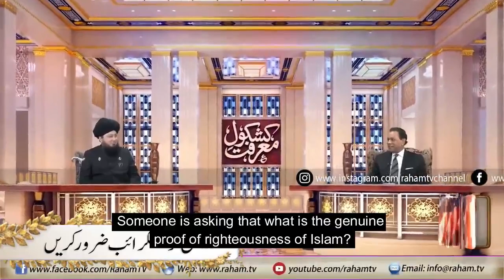What is the Proof of Righteousness of Islam By Mufti Muneer Ahmed Akhoon